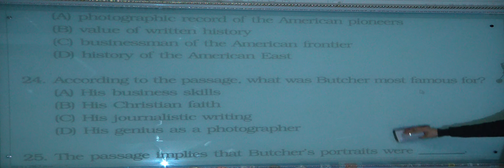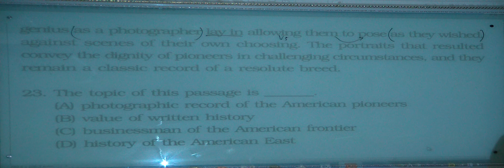특례영어 하지석쌤의 Virtual Test - 8회 (종합형) (8)